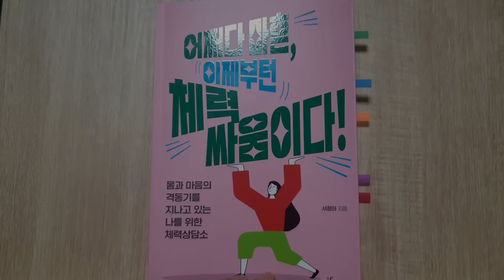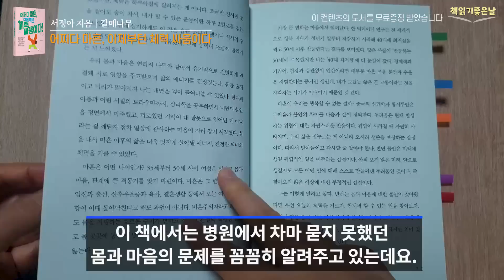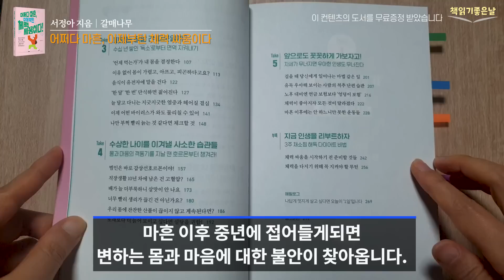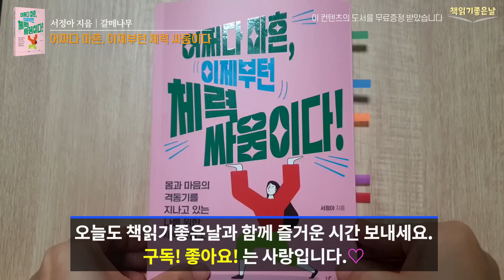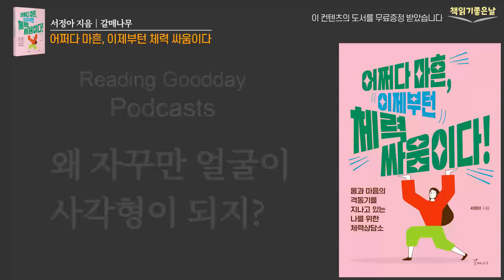[한 달에 한 번, 이것하면 젊어진다] 어쩌다 마흔, 이제부턴 체력 싸움이다 책읽어주는여자 오디오북 podcasts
《어쩌다 마흔, 이제부턴 체력 싸움이다》
 서정아 지음│갈매나무

해가 바뀌면서 내 몸과 마음이 예전같지 않을 때 건강의 적신호가 나타나는 것을 느낄 수 있습니다. 아침에 기지개를 켰는데 몸이 찌뿌둥하고, 식사량은 그대로인데 몸무게는 늘어나고, 어떤 날은 견디기 어려운 무기력이 덮쳐오기도 합니다.

나이가 들면서 신체 상태가 이전과 다른 방향으로 바뀌게 되면 새로운 관리가 필요합니다. 이 책에서는 병원에서 차마 묻지 못했던 몸과 마음의 문제를 꼼꼼히 알려주고 있는데요. 마음건강부터, 노화, 다이어트, 만성피로, 근육까지 일상 속 소소하지만 확실한 습관 처방에 대해 안내합니다.
첫 번째는 '마음건강' 마음 건강은 몸을 지키는 중요한 방법 중 하나인데요. 몸과 마음의 회복탄력성을 기르도록 돕습니다.
두 번째, 몸의 노화, 피부가 푸석푸석해지고, 왜 자꾸만 얼굴이 사각형이 되는지 등을 알려줍니다.
세 번째, 우리 몸에 쌓인 '독소'에 관한 이야기입니다. 독소가 쌓이면 몸의 자연 해독 능력이 무너져 알레르기, 두통, 소화불량, 변비, 우울증 등, 현대의학으로 설명하기 어려운 증상이 생길 수 있습니다. 면역력을 높이는 습관을 알려줍니다.
네 번째, 몸에서 빠질 수 없는 '호르몬' 관리와 마지막 장에서는 엉덩이와 허벅지 근육을 잘 발달시키고 올바른 자세와 걷기 등, 체력을 좋아지게 만드는 방법에 대해 알려줍니다.

마흔 이후 중년에 접어들게되면 변하는 몸과 마음에 대한 불안이 찾아옵니다.
이 책에서 알려주는 사소한 습관 처방들을 통해 체력을 기르고 힘을 쏟다 보면, 더 건강해지고 행복해지는 중년의 삶을 살게 될 것입니다.